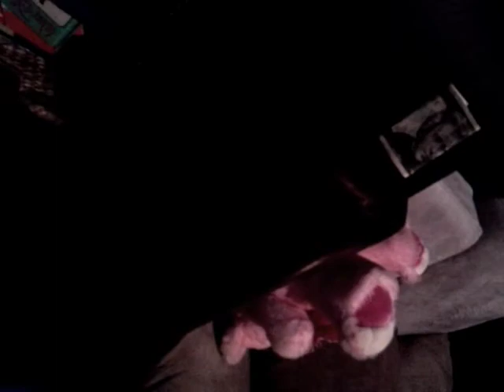Amiya Singing 2013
Very poor quality video, but she sounded so cute 😍